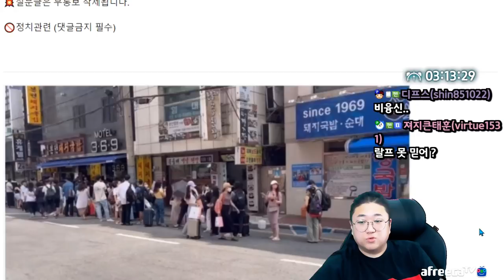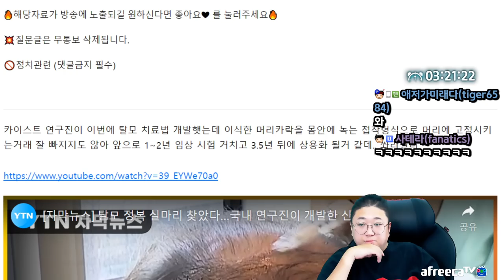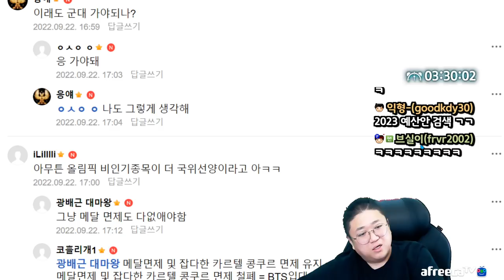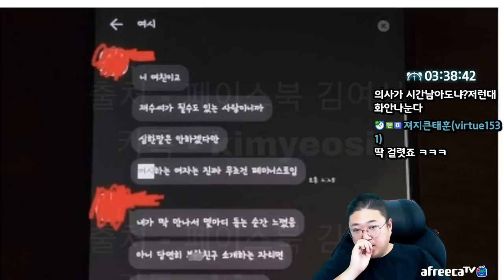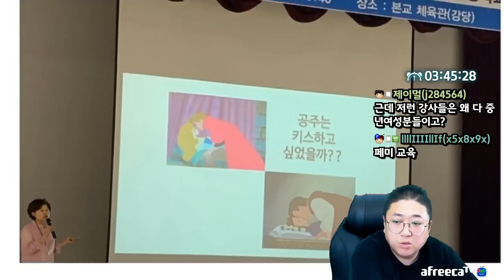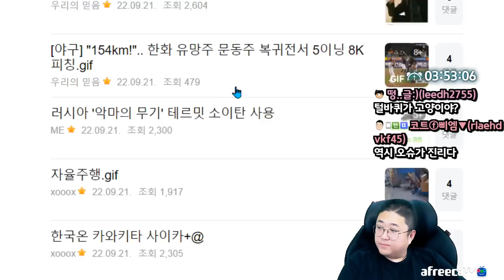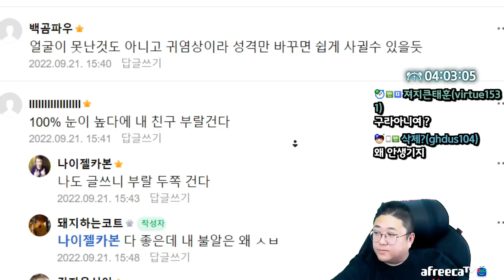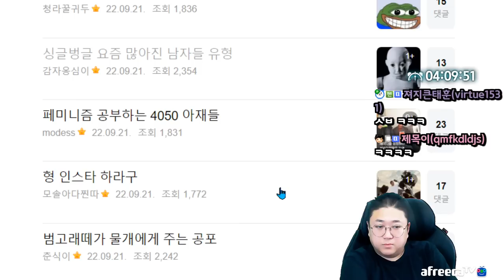요즘 고등학교 성교육 근황(22.09.22-4)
[음원출처]